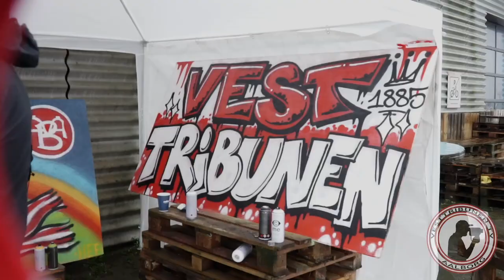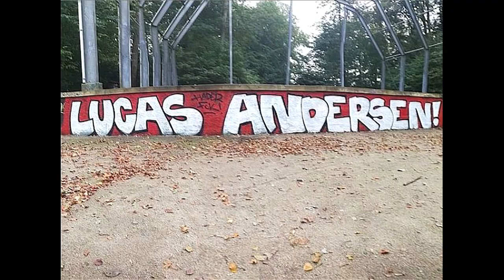Til Vi Ses Igen